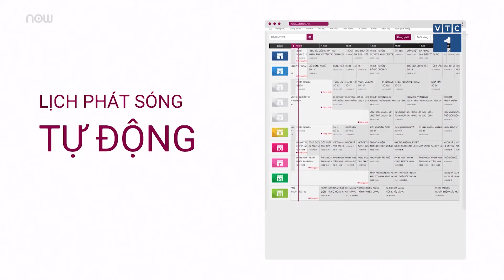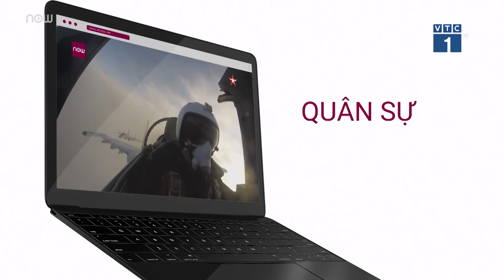Siêu bão Tauktae đổ bộ, Ấn Độ hứng chịu thảm họa kép | VTC1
VTC1 | Ít nhất 4 người đã thiệt mạng và 73 ngôi làng ở 6 quận thuộc bang Karnataka, miền Nam của Ấn Độ hứng chịu thiệt hại do ảnh hưởng của bão Tauktae. Cơn bão đổ bộ trong bối cảnh Ấn Độ đang phải căng mình đối phó với đại dịch Covid-19.